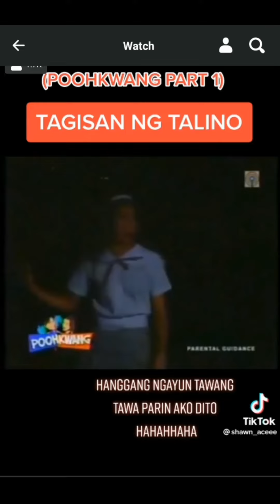tagisay ng talino pokwang vs pooh